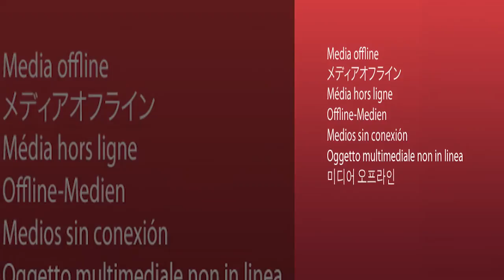Design and Architecture Senior VIDEO 2014 (DASV)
Senior video interviews. How could you have made your dash gag better?